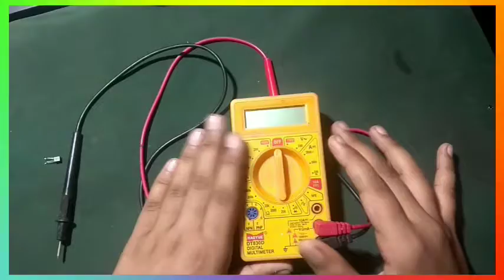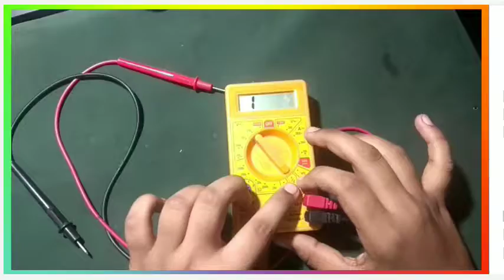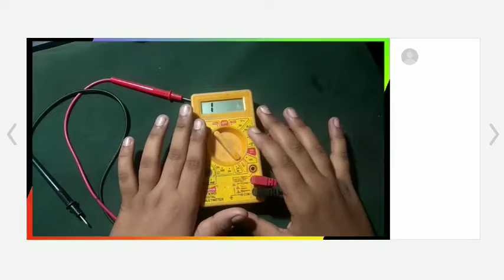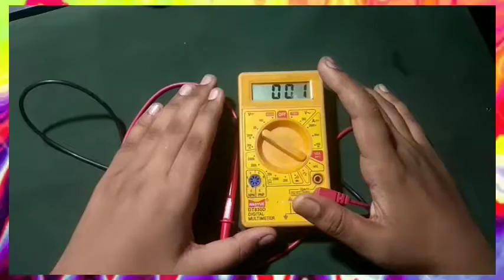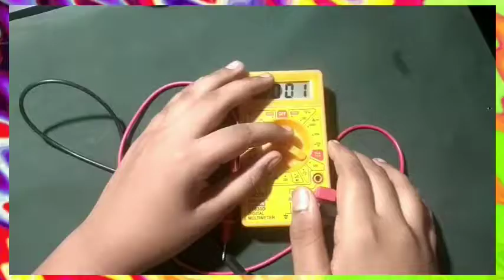electronic_Multimeter part 2 Multimeter का Square Wave Frequency Function कैसे use करें ?🤔🤔🤔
video

How to use multimeter only 10 minutes

 unboxing multimeter

How to make multimeter

Hindi video

Electronic project by fun

Multimeter kaise chalaye

Kaise sikhe multimeter chalana/ learn how to run Multimeter in hindi.

Multimeter kaise chalaye 10 minutes

Multimeter kaise repair kra